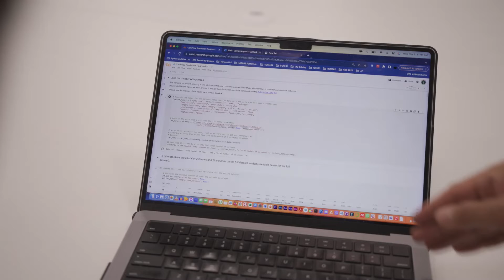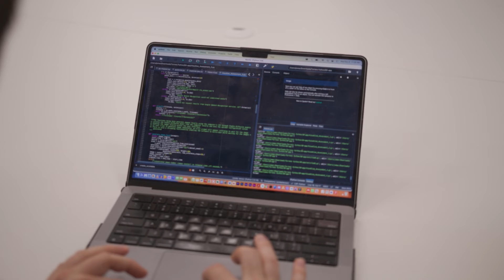Masters of Information Technology: What’s involved in a Capstone Project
Hear from our academics and students what it's like studying a Master of Information Technology and a sneak peek into a current capstone project.